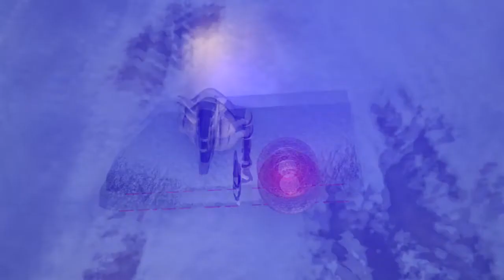MZIMU WA FADHILA OFFICIAL TRAILER BONGO MOVIE